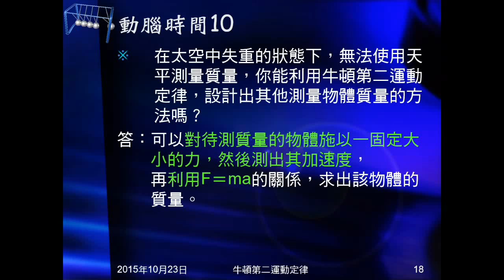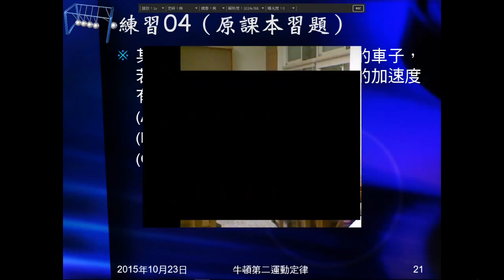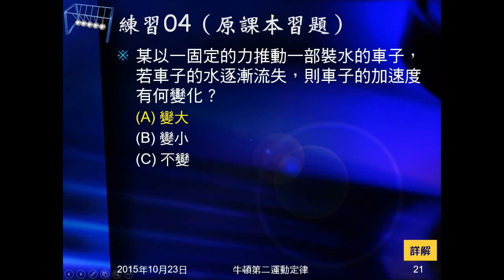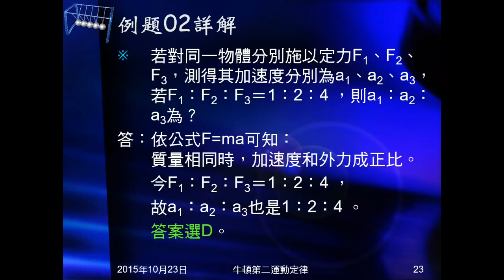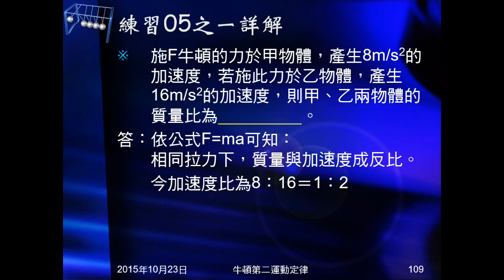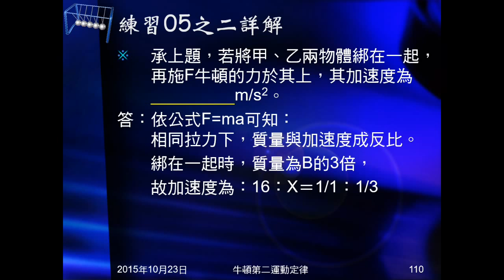104學年國三理化＿牛頓運動定律22：例題01、02；練習04、05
例題01問質量A›B，受相同力量作用，何者加速度較大？練習04問受定力作用的盛水車子，水不斷流失，加速度如何變化？例題02是對同一物體施不同大小的力，已知施力比，問加速度比。練習05是定力作用在兩物體，給加速度，問質量比，及把兩者綁在一起，用相同力量作用，加速度多少。